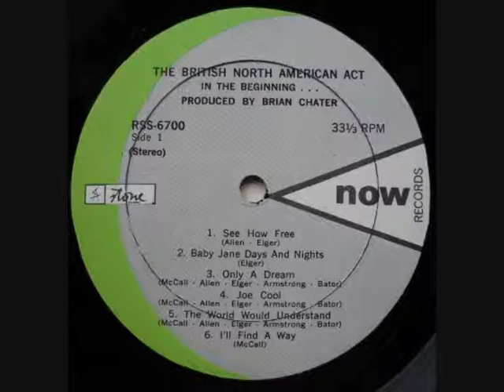THE BRITISH - NORTH AMERICAN ACT - THE WORLD WOULD UNDERSTAND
ALBUM In The Beginning...(1969)